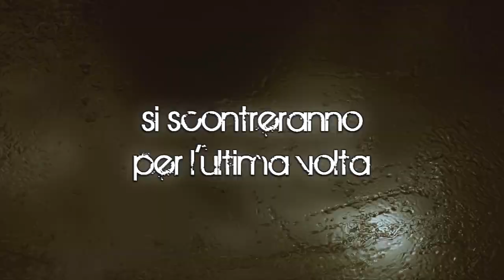LEGENDS: First Official Trailer - MondoCult/SM Production HD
LEGENDS è una Serie urban fantasy concepita per il web.
Il concept su cui si basa è legato alle aspettative "apocalittiche" legate al 2012, al ritorno degli Antichi Dei e ad un gruppo di giovanissimi Eletti scelti, loro malgrado, per arginare la marea di demoni in arrivo sul nostro Mondo. Ci riusciranno? O i loro sforzi faciliteranno al contrario la Fine dei Tempi?

Seguiteci e lo scoprirete, un
passo alla volta.

In arrivo su dal mese di Ottobre.

Venite a trovarci anche su Facebook e Twitter!